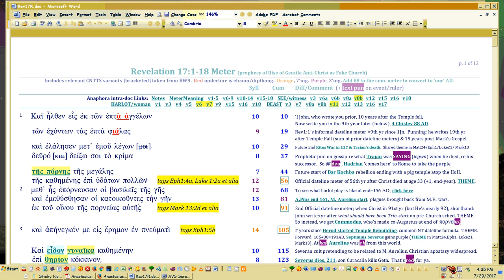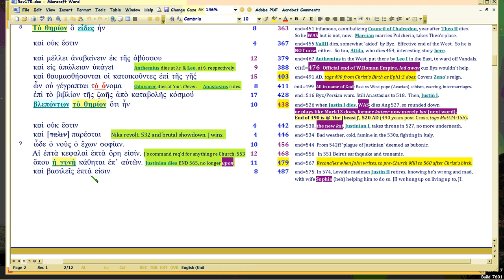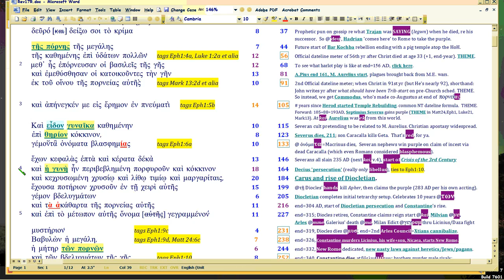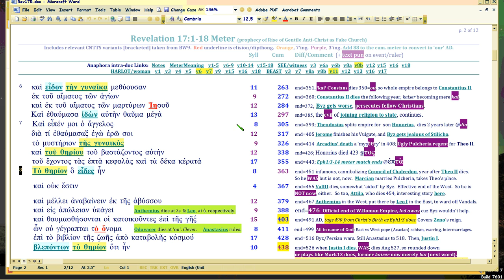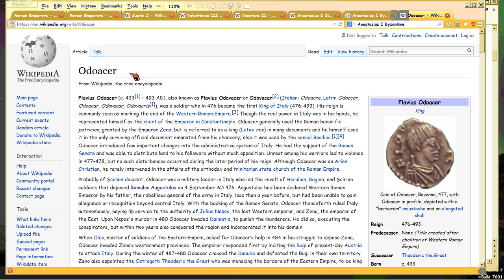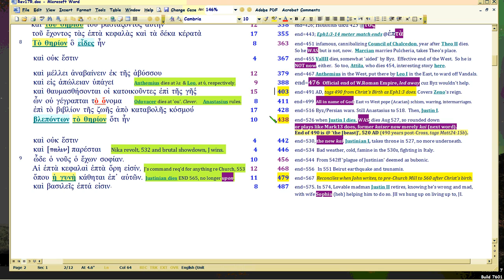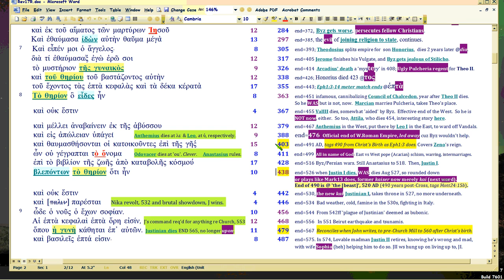QB8c, Rev 17: Zeno's Legacy=Anastasis (end 490, cont.)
Watch in 1080p. 'Quantum Bible' subseries, Rev17 Harlot unity of Church and state. Ruler Anastasius comes next=BORN AGAIN (heh). Notice the wit: 490 ended, so will a new one be BORN? It's a 4-stage rollout of 130 years: our own 490s end 2000, 2030, 2100, & 2130 AD.

This history, repeats.  This is Satan's plan, CUZ HE DOESN'T KNOW WHEN RAPTURE HAPPENS, EITHER. So he keeps trying to SET UP conditions which he thinks will make him beat God.

Thus the notions based on really shoddy Bible reading here, are refuted

REVELATION 17 TELLS YOU THE ANTICHRIST IS CHURCH.  More specifically, an attempt to unite Church and State, which is just what Trump's 'Christians' (calling themselves 'Seven Mountains' no less!) are seeking RIGHT NOW with Russia's Christians (calling themselves 'ThirdRome').  You can search on those terms in Google and Youtube, to learn what those sects believe.

Matt24 Amen Legw humin worksheet (which Mark tags in Matthew):
Use Custom Views in Excel. New total is 3213, not 3220, so subtract 7 from the amen legw humin totals AFTER 2000.

THEME and outline for all chapters based on Matt24:3, disciples' question keywords: sign, 'you' (real Christ), 'appearing'.  Christ answers thesauretically (i.e., Num6, He appears to you via His Word).

Peter tags Paul's meter, or download the Word doc showing how Peter does it.

Just watch in order 'couch mode' starting there. 1050 structure in Gen1 meter is a pan-Bible structure; all Bible dates are hubbed to it.  Time Map . Bible verses used to create it